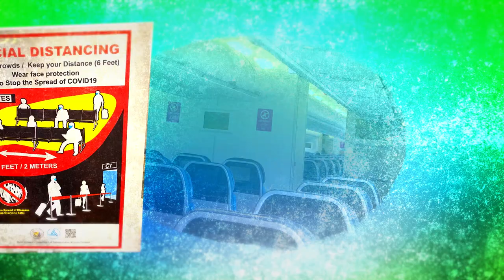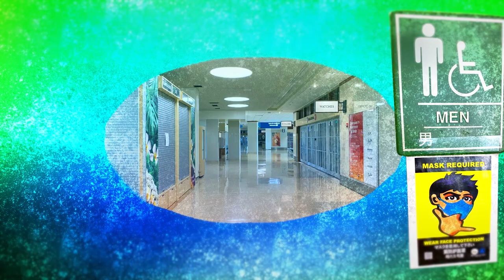Hironobu Saito 西藤ヒロノブ (大信) - Universal Energy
Hironobu Saito - Universal Energy

西藤大信（西藤ヒロノブ）

Hironobu Saito New Album CD “Universal Energy” 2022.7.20 on sale 発売!!

先行シングル第１弾 “Universal Energy” 5.25 配信スタート!
先行シングル第２弾 “Saudade” 6.15 配信スタート!
先行シングル第３弾 “FM Jam” 7.6 配信スタート!

~musicians~
Hironobu Saito 西藤ヒロノブ (electric guitar)
David Bryant (keyboards)
Marty Holoubek (electric bass)
Shun Ishiwaka 石若駿 (drums)

Produced by Hironobu Saito (Blue Circle Music)
A&R Producer: Seiichiro Matsunaga (MOCLOUD)

Recorded by Akihito Yoshikawa at Studio Dede, Nov 8th 2021
Video shooting by Jiro Ohashi at Studio Dede, Nov 8th 2021
Mixed by Shunroku Hitani at 54it, March & April 2022
Mastered by Kentaro Kimura at KIMKEN STUDIO April 2022

Cover & Album Photo (CD & Streaming) by Denjiro H. Sato (Banzai Films Hawaii)

Font (ending) & CD Jacket Design by Yoshihiro Sugawara (boris graphic engineering)

~Music Video Making~
Special thanks to:::
Motion Graphics by 大萩真司 (Shinji Ohagi)

All travel photos & movie by Hironobu Saito

~For this movie~
Special thanks to:::
Those who are credited above, and Titus Kinimaka & his family, Rick Holt Kauai, Tom Curren, Geoff Paul, Maro-kun, Katsuyuki Oiwa, all my friends & family…